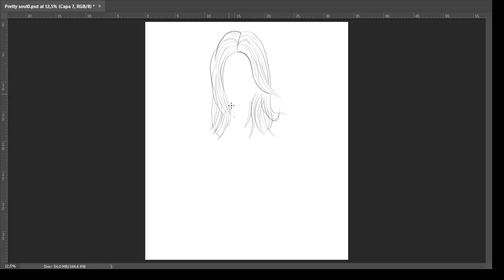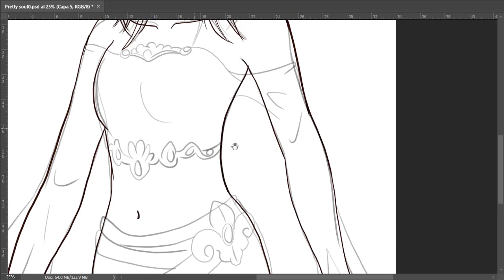illustration portrait (speed painting)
Speed painting of portrait